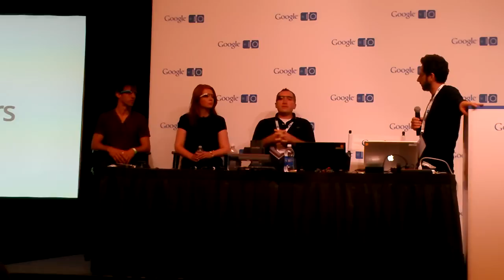Google Glass Q&A 9to5Google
Google I/O Glass Q&A Sergey Brin